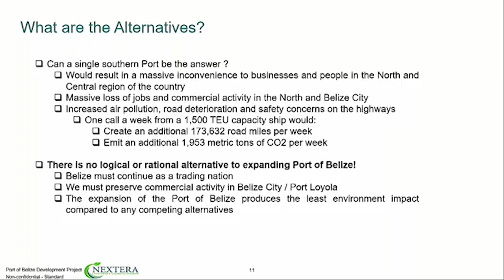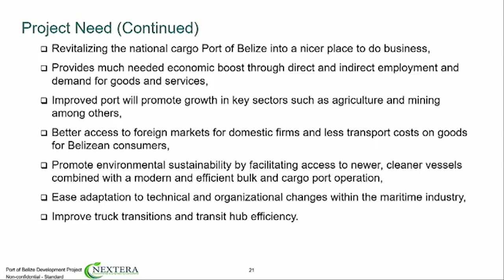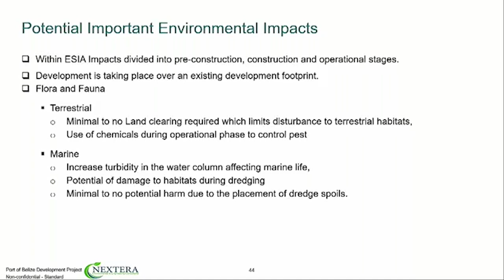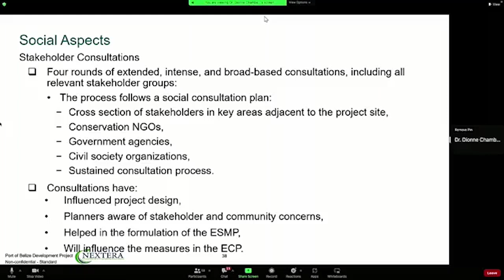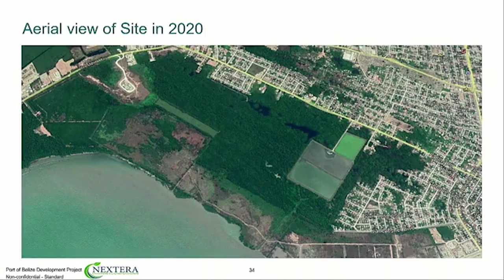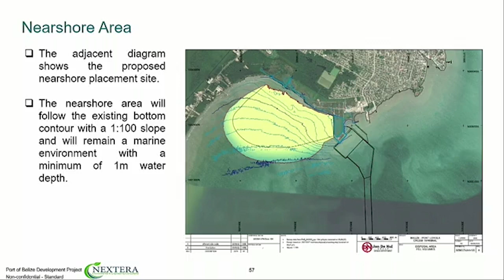An Entire Night Spent Debating Waterloo